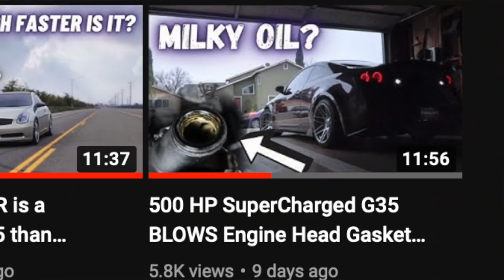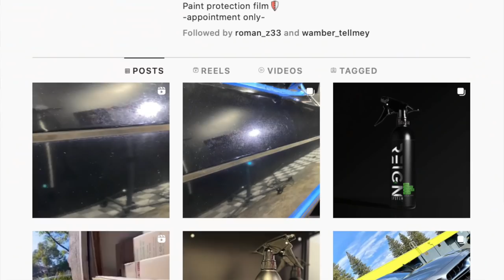SUPERCHARGED G35 GETS FIRST TOMEI + FIXED THE HOOD THAT FLEW OFF!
GOT A TOMEI FOR G35 + FIXED MY HOOD THAT FLEW OFF MY SUPERCHARGED G35!

In today's video we tackle 2 big problems we had. Potential Head Gasket Issue and our hood that flew off on our supercharged G35. Hopefully you  guys enjoy the video and don't forget we are doing that twilight giveaway if we reach 30,000 subscribers by the end of the year.

MOD LIST (445 WHP G35 6 Speed):
Performance & Wheels:
- Mishimoto Oil Cooler
- Big Brake Kit Akebonos
- Forgestar F14 19x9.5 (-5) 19x11 (-5)
- Vortech V3 Supercharger
- Uprev Upgraded Maf Sensor
- 1200cc Injectors
- 1 Step Colder Spark Plugs
- 485 Walboro E85 Fuel Pump
- Z1 Single Exit Exhaust
- Z1 Y pipe
- 1320 Test Pipes
- Z1 Drilled and Slotted Rotors
- Velocity Kinetix Manifold
- Simplistic Garage 75mm Bigger Throttle Body
- AEM Boost Gauge, Oil Pressure Gauge, Air/Fuel Gauge
- Admintune Uprev Tune (420 whp currently)
Suspension:
- Hotchkis Sway Bars (Front and back)
- Whiteline Adjustable Endlinks
- Airtekk Stage 2 Air Suspension
- New OEM Ball Joints
- Z1 Diff Bushings
- Z1 Bushing Collars
- Bells Racework Diff Brace
- Z1 Motor Mounts
Exterior:
- Kuruma Z Front Bumper
- Fly 1 HoneyComb CF Hood
- TGWRKZ HoneyComb CF Trunk
- EZ Splitters HoneyComb CF Mirror Caps
- EZ Splitters HoneyComb CF Side Splitters
- Ez Splitters Front Splitter
- Inozetek Midnight Purple Wrap
- Spec D Headlights
- GTR Style Tailights
- LasFit Projector Lights, License Lights, Reverse Lights
- Amazon Neon Underglow Kit
- Rear Diffuser from Facebook
Interior:
- Pioneer Double Din
- Zen HoneyComb CF Steering Wheel
- Corbeau RSS Reclinable Racing Seats
- Manicci Diamond Stitched Floor Mats
- Mishimoto Shift Knob
- Suede Headliner